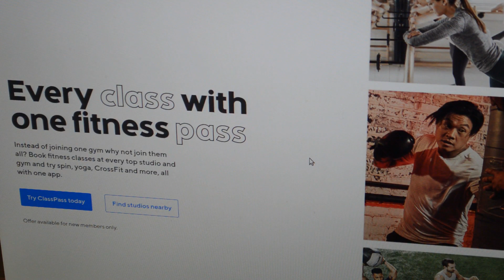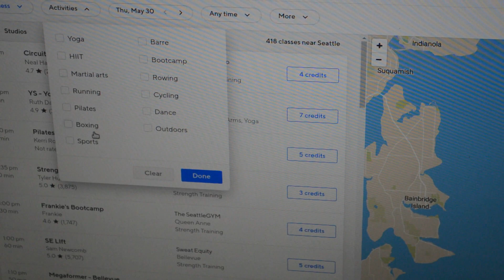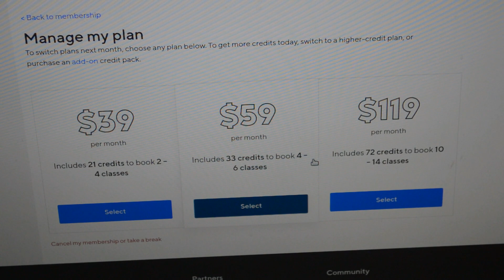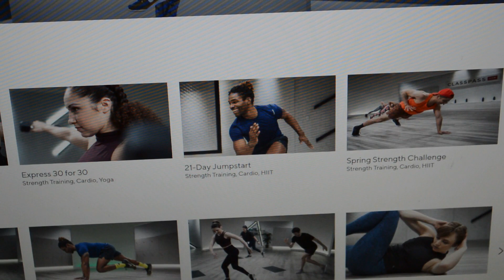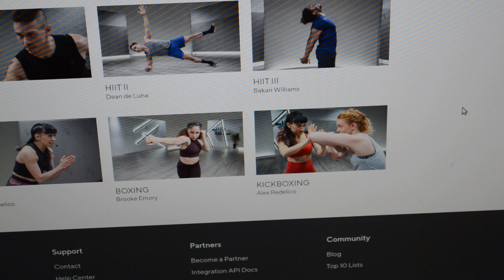My Experience With ClassPass Over Last Few Years Review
Watch the 9malls review of ClassPass Fitness Studio And Classes Membership Service. Is Class Pass actually worth the cost? Watch the review to find out.